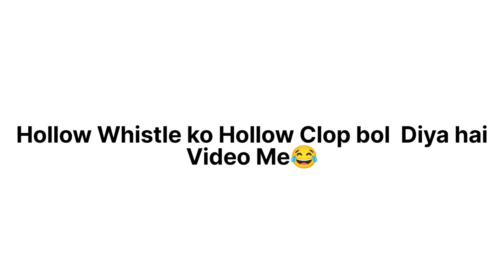Hollow Whistle - Beatbox Tutorial Hindi | Chapter 18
✅You Guys Ready!! To learn Hollow whistle Beatbox, hollow whistle is one of the best sound to learn for beginner beatboxer and  also easy to learn and you can also make different beatbox patterns with hollow clops. clops also has many variation and hollow clops is one of them, which i will teach you later, but for now just learn clops!!